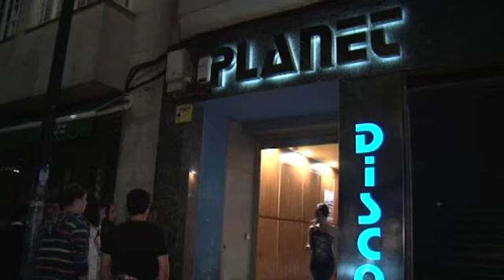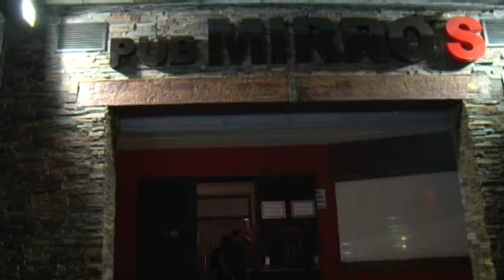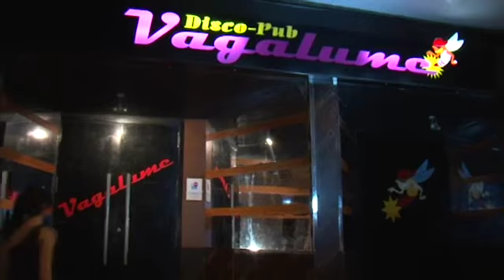«Tu night» Lalín (cap.3-2t-14/7)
Un fin de semana más, Raquel Atanes sale de fiesta y, para ello, viaja al kilómetro cero de Galicia: Lalín. Empezando la noche en locales como el Planet y el Mirro's, llegaremos hasta el Vagalume, donde la marcha estará asegurada junto con el espectáculo de los gogo's. Por supuesto, nuestra presentadora no se olvidará del Galena, local que abrió sus puertas en 1986 y sigue teniendo éxito entre los más fiesteros. Y, como no, acabaremos la noche en el Varsovia, ese local que no puedes dejar de pisar si eres de los *+que aprovechas la noche hasta el final. Vente con las pilas cargadas, porque esta puede ser Tu Night